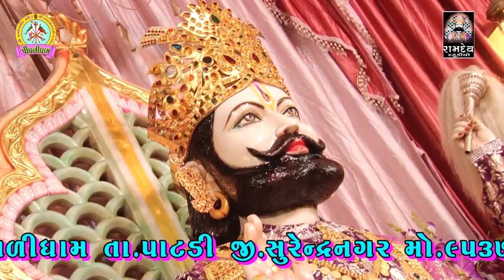Bhupendra Maharaj & Narsinh Maharaj ||Jugalbandhi|| Santvani || Piplidham || Ramdev Studio Dharpipla